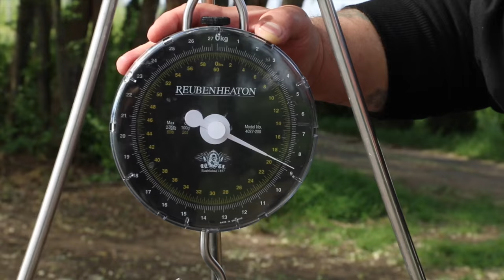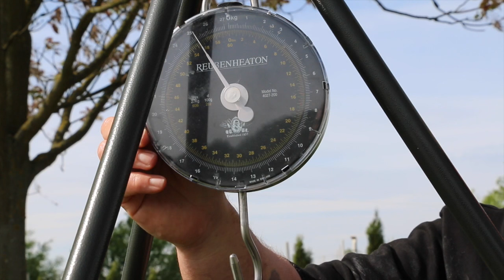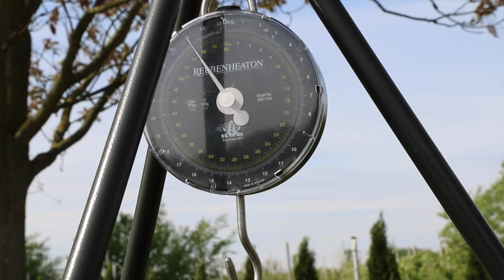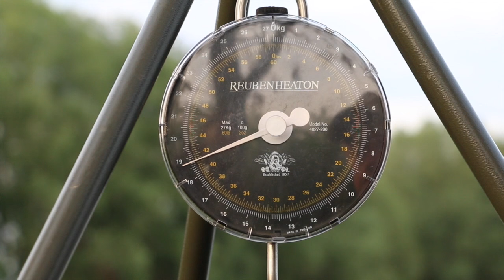Steve Briggs Catch Carp Hungary - Paradise Lake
This video is about Steve Briggs' and Attila Pinke's fishing at Paradise Lake in Hungary. Steve caught on his second day the biggest carp from the lake this year, which you can see of course if you watch the video. There are other big monsters and beautiful koi carps in it. There is also rig-talk, lake introduction and lots of action.